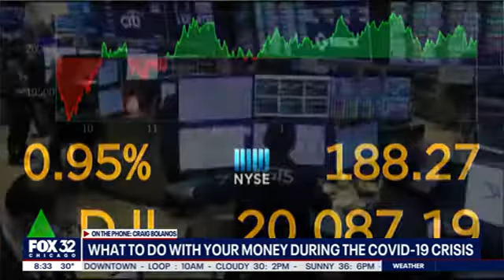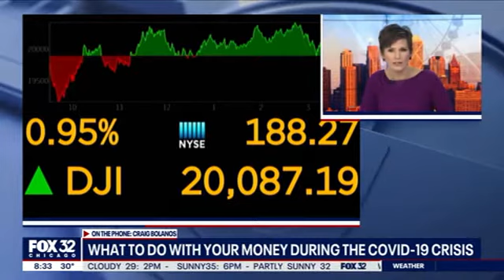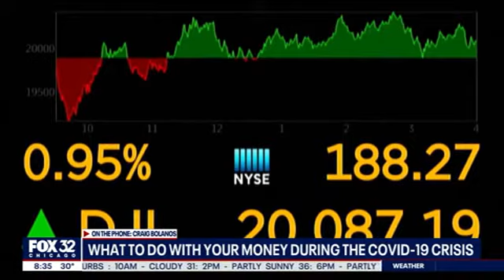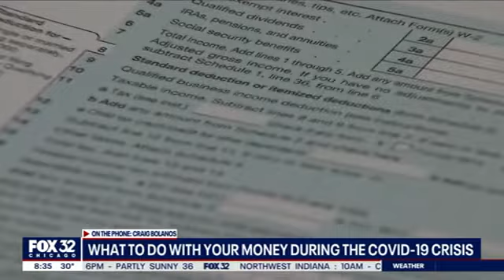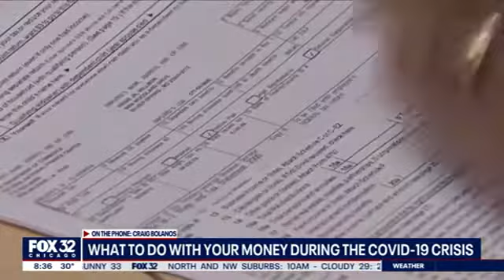Craig Bolanos, Wealth Management Group: The state of financial markets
Craig Bolanos, CEO of Wealth Management Group, LLC , joined Fox 32 Chicago on what to do with your finances during a bear market